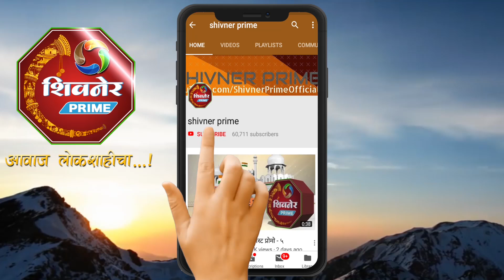ए बी स्विच बिघाड़ामुळे शॉर्टसर्किट दीड एकर ऊस जळून खाक